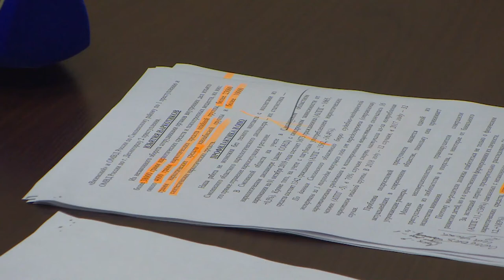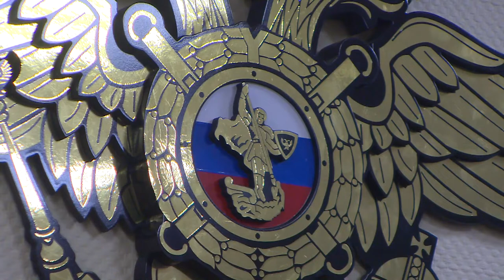Десна-ТВ: Пресс-конференция УВМД ко Дню образования подразделений по контролю за оборотом наркотиков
6 декабря профессиональный праздник отмечают сотрудники полиции, чье задачей значится обеспечение здоровья нынешнего и будущего поколений россиян. Ровно 28 лет назад, в 1991 году, в системе МВД было создано подразделение по контролю за оборотом наркотиков. В честь праздника смоленские наркополицейские провели пресс-конференцию.